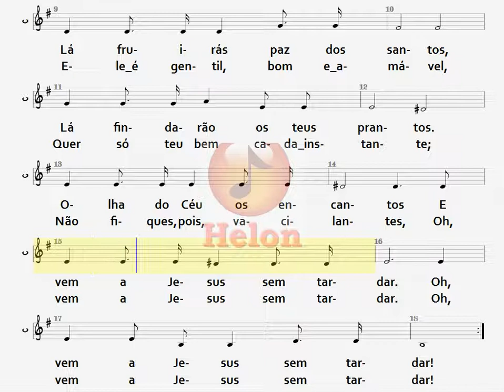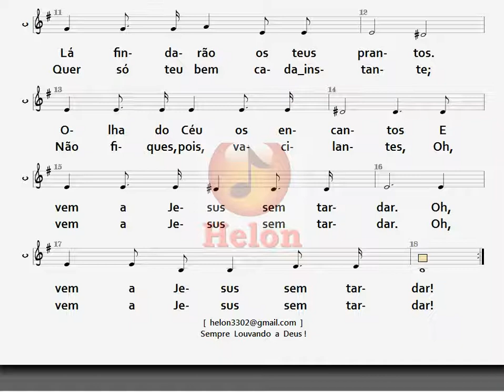180- FOGE PARA O MONTE - CONTRALTO